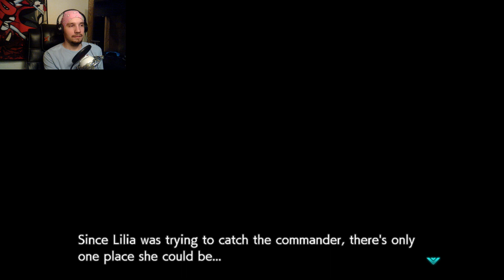I Don't Get It | Muv-Luv Unlimited: The Day After - Episode 00 - Part 8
Mel insists that Lilia's arguments have a point, but I don't see it.